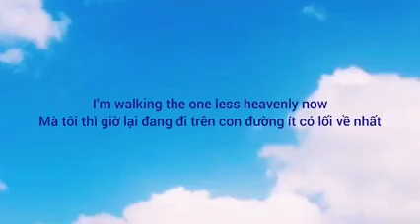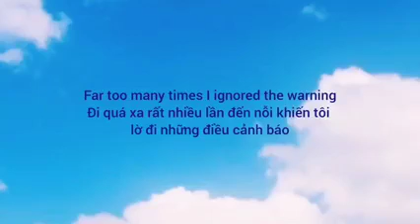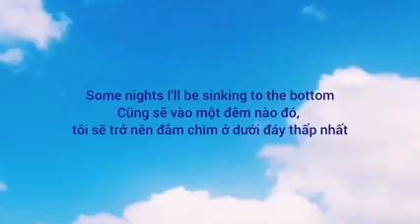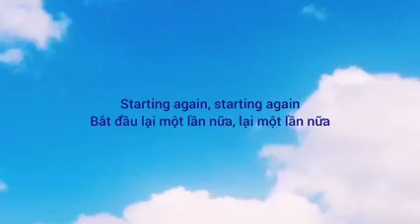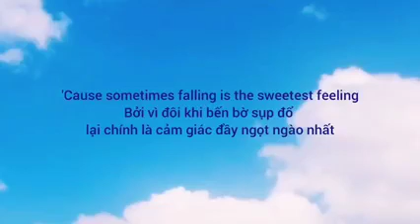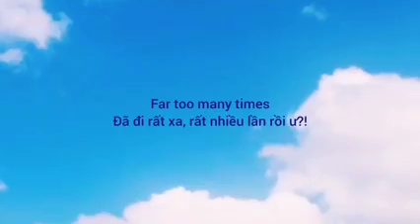JP Cooper Holy Water